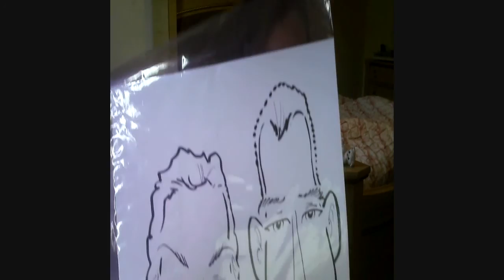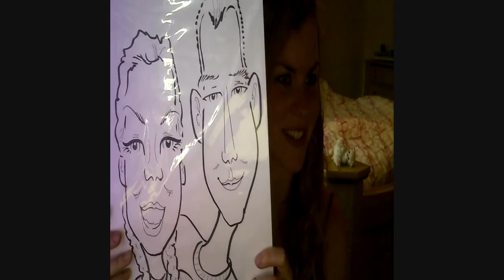Happy 4th of July!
Изучай английский с носителем английского языка!
(В этой части: 4th of July!)

Learn English with a native English speaker!
(In this part: learn about American Independence Day!)

Транскрипт:
The 4th of July or Independence Day...what is it all about?

Independence Day actually traces back to the 1700s and the American Revolutionary War, where America gained its independence from England.

England was a very oppressive ruler and the American people had had enough, they wanted to live in control of themselves and without crippling taxes and regulations. They created the American Republic.

The vote for our independence actually happened on July 2nd, but the Declaration of Independence was adopted on July 4th, which is why we celebrate Independence Day on July 4th, which apparently was controversial at the time, but it caught on.

I read, according to census.gov, 316.2 million people celebrate, on average, the 4th of July now, every year, as compared to 2.5 million on the first independence day, which happened in July of 1776.

We celebrate the 4th of July by wearing red, white and blue clothing, we shoot off fireworks, we have barbecues on grills outside, sometimes in the park (we went to the park today). And they had a bunch of kids' rides and things.

I got this caricature with my husband. That's us!

And we celebrate by grilling hamburgers and hot dogs and eating...potato salad! These kind of things. And fireworks and just in general, outdoor activities.

And I read that John Adams, one of our founding fathers and our second president had written to his wife Abigail that he wanted to see the 4th of July celebrated in this way with, he had talked about illuminations in the sky, (that would be the fireworks), with parades, (which we also have), with all of these things. With "guns and bells and bonfires" and all these other things that he said and it's all what we do now so, hopefully he would be proud.

And, it's a very important day to our country, to our people because it not only celebrates gaining our independence from England, but sort of the larger principle of our freedom and remembering that people had to fight for it before and we should make sure we protect it today so we don't lose what all those people fought for back then. And, so we remember that we really are blessed to be here and to have the freedoms that we have, and that not everyone has them.